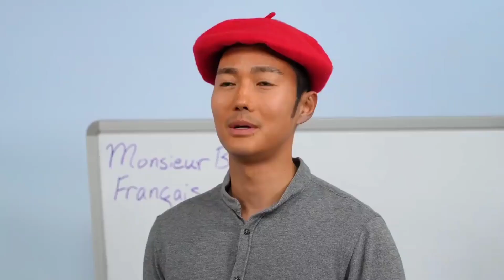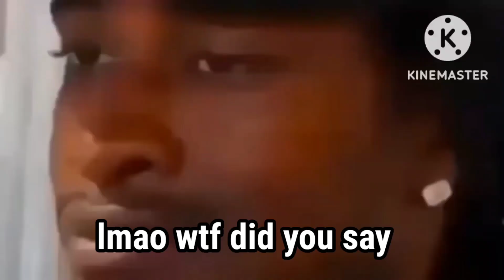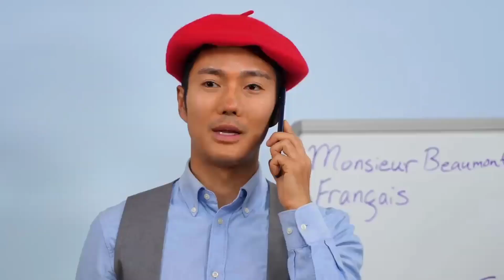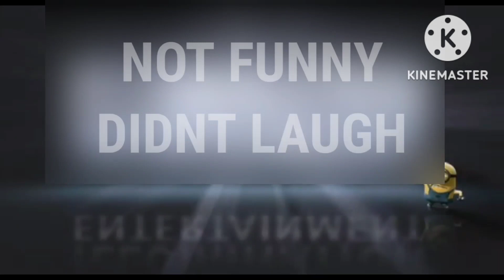[OUTDATED] Totally Studios But Memes EP08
yet another video